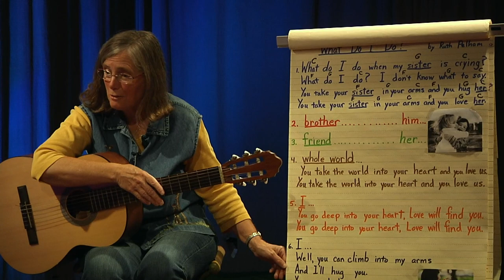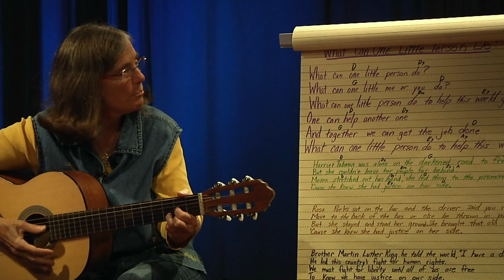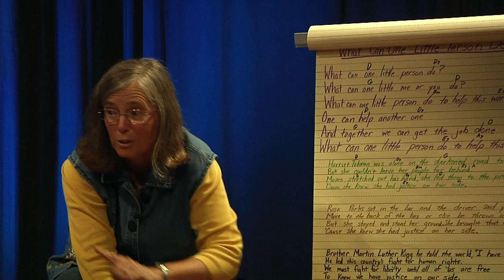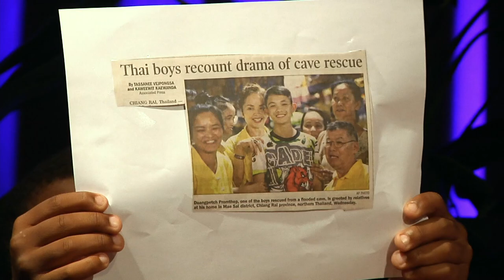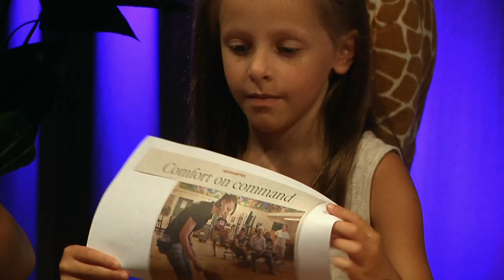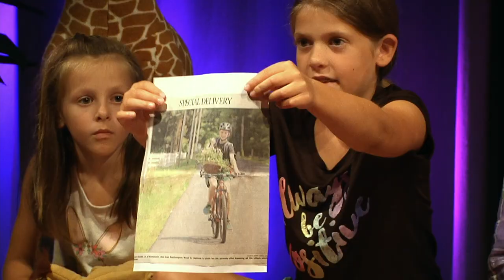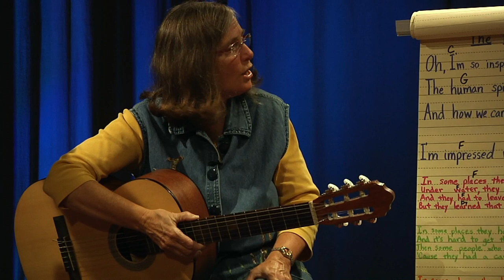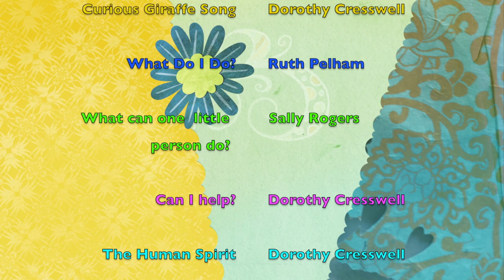The Curious Giraffe Show: H is for Hugs, Hope and Help!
Dorothy and the curious crew talk about the importance of staying positive and caring for others through the power of music.